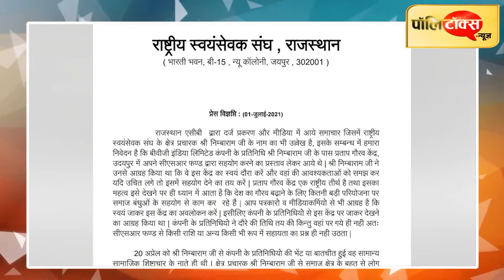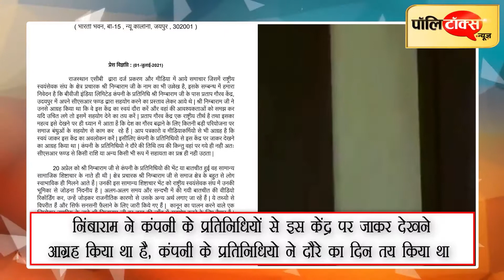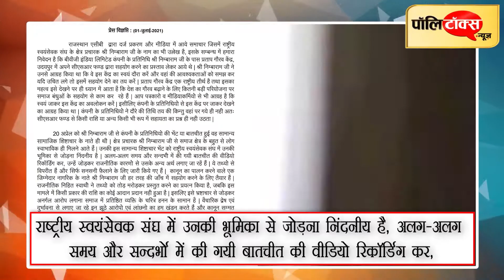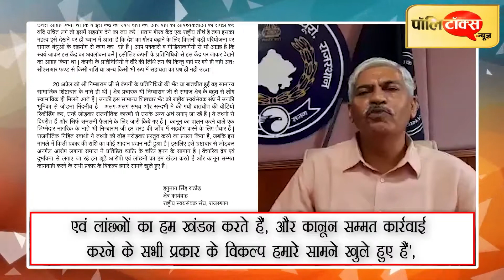निंबाराम पर आरोपों को संघ ने किया खारिज, बयान- आरोप झूठे, ये चरित्र हनन का राजनीतिक प्रयास l